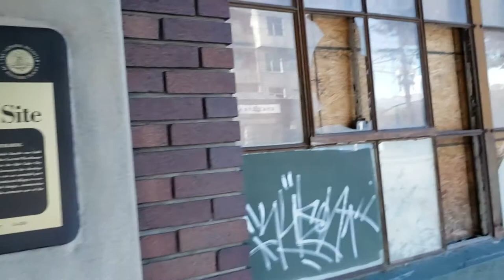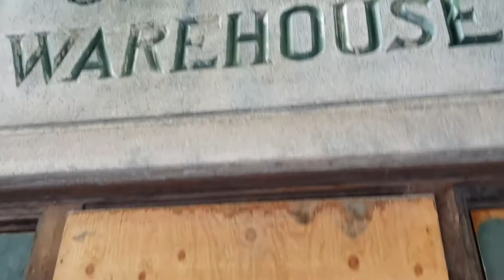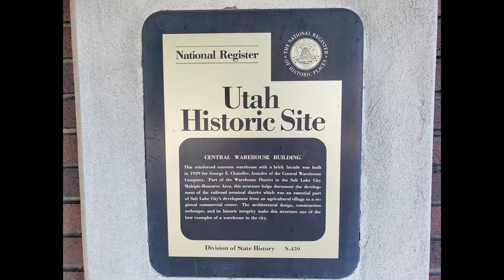Central Warehouse Building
This reinforced concrete warehouse with a brick facade was built in 1929 for George E. Chandler, founder of the Central Warehouse Company.  Part of the Warehouse District in the Salt Lake City Multiple-Resource Area, this structure helps document the development of the railroad terminal district which was an essential part of Salt Lake City's development from an agricultural village to a regional commercial center.  The architectural design, construction technique, and its historic integrity make this structure one of the best examples of a warehouse in the city.